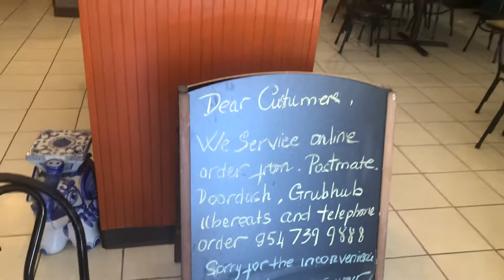Pho Hoa Tamarac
Supporting independent family owned business during covid